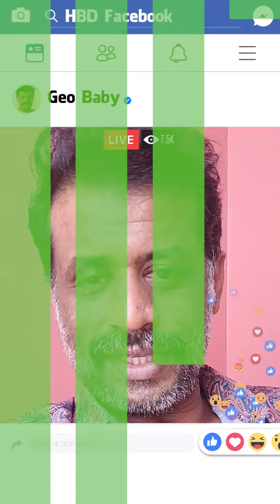ഫേസ്ബുക്കിന്റെ 20 വർഷം | Facebook | Jeo Baby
ഫേസ്ബുക്ക് പ്രമേയമായി നോവലെഴുതിയിട്ടുള്ള എഴുത്തുകാരനും ചലച്ചിത്ര പ്രവർത്തകനുമായ മധുപാൽ തനിക്ക് എന്താണ് ഫേസ്ബുക്ക് എന്ന് പറയുന്നു.